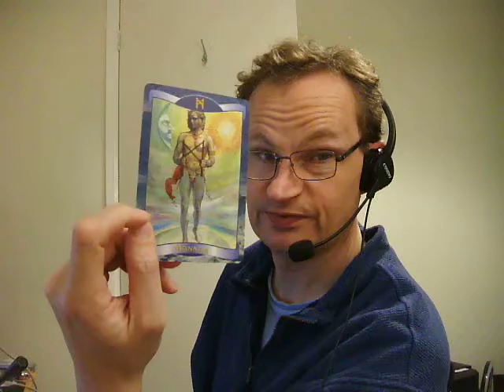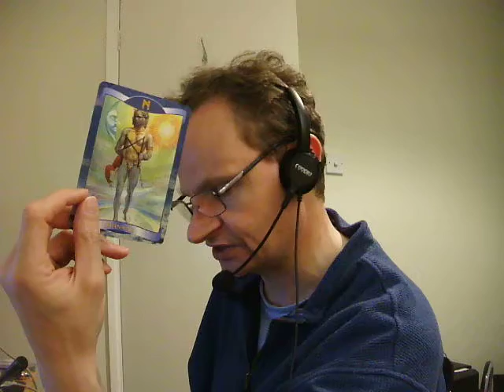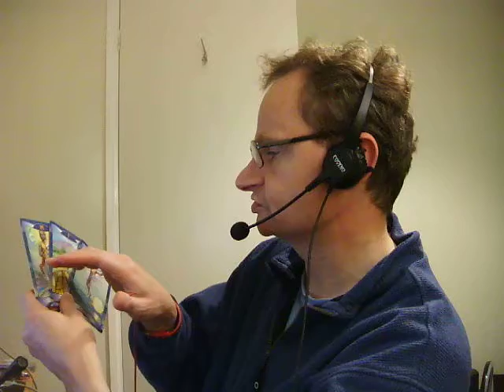Rune Reading 23rd June 2022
Delightful Divinations for your concerns.